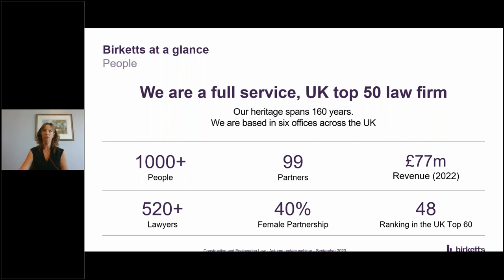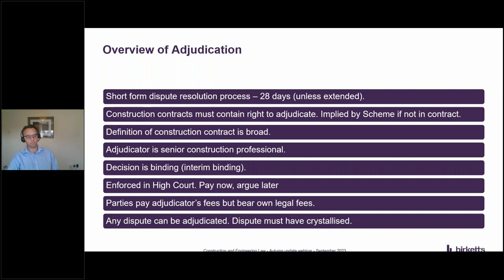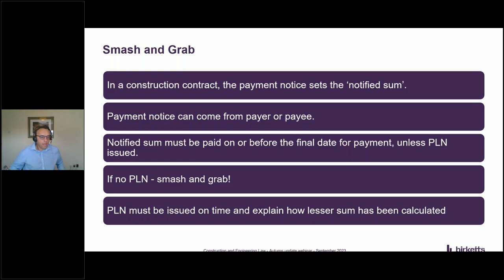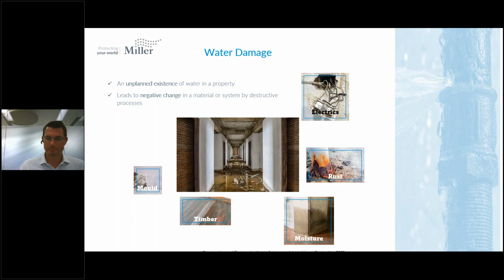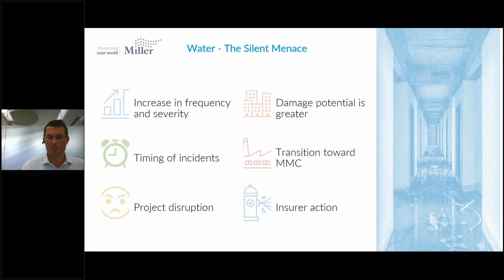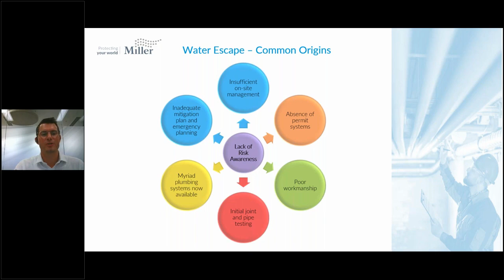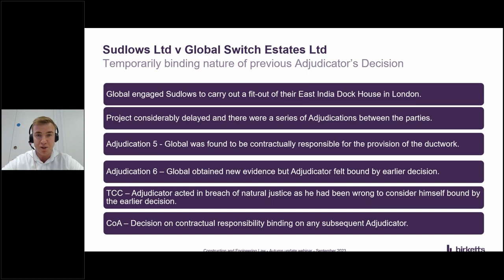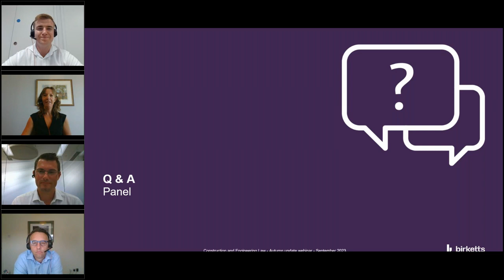CICES Construction and Engineering | Autumn Update '23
Chaired by Partner, Catherine Andrews, and with guest speaker, Jason Baston, Head of Construction Client Development of Miller, the session will cover the following topics:

Adjudication basics: Patrick Cooney provides an invaluable introduction / refresher on the key aspects of Adjudication, the fast-track dispute resolution procedure which is specific to Construction contracts.
Is water the new fire? Escaping the rise of water damage in Construction: The construction industry is facing a surge in water-damage incidents, replacing fire as the principal cause of damage events and losses. The overspill for the construction sector has been greater development risk and increased cost. Our guest speaker, Jason Baston of Miller, describes real loss examples, the cost implications, and how the industry is taking simple and practical steps to avoid escape-of-water events.
Case law update: Steven Williams provides a summary of interesting recent Construction and Engineering cases.

Jason Baston at Head of Construction Client Development at Miller